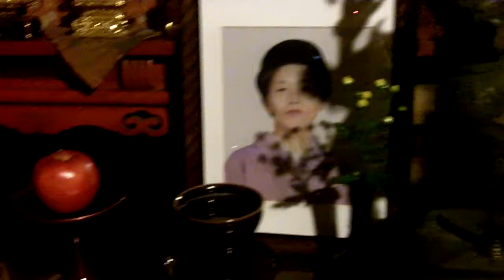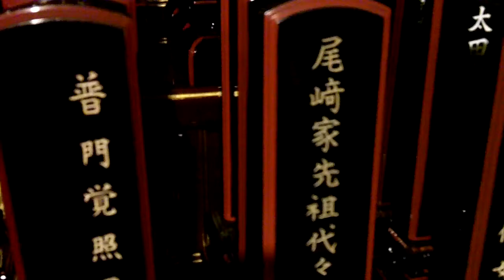Visitng Zen Temple (Kyoto) - Display of Ihai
I dont recall the temple name right off hand, but it was very informative. We had a chance to meditate, look at old traditional gold leaf paintings, view a Zen garden, drink a special green tea, and had some Buddhism history lessons.

This video specifically shows the food offerings in front of the ihai (memorial tablet for the dead - the thing with all the kanji written on it), a golden painting to the side, statues of the Buddha and such, and a special room. The Japanese man talking is the Zen priest who will someday take over the temple from his father.

The point of the ihai is to give the deceased ancestor a new name that can only be given specially from a temple. They receive new names because once they die, the ancestor is thought to "transform" into a new person, with a different personality, temperament, etc. Sometimes the ihai are good, sometimes not so good. The temple bases the ihai off of many things, such as what that person's status or ranking was in society, their relations with others (mother, father, sister, etc.) and their interests. Ihai's cost a lot of money so some Japanese people choose not to get one, but by getting one it is thought to help the spirit move on into their afterlife, thereby making it happy.

Another interesting that's off-topic but kinda of interesting anyway is the "Obon" festival (held in summertime) that is held in Japan to honor the deceased ancestors. Everyone dresses up in really colorful kimonos and celebrates the return of their ancestors to the living world for just one special day, but it is also a sad day for many as well (such as those who had friends or family that had recently passed away). It also symbolizes a departure from their loved ones, sort of a final farewell...Very beautiful festival. I've never been to it, but I'd love to go someday to see what it's like. What I heard though is that they light up lamps at every door/gate so that the ancestors can find their way homes, and at the end everyone lights a candle on a floating origami in the water for their ancestors. So beautiful...=,(